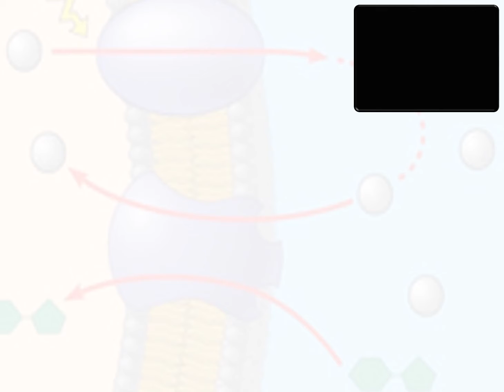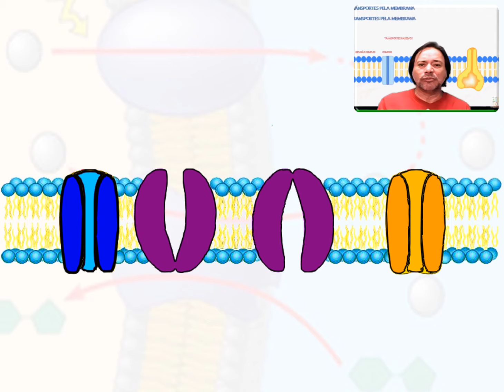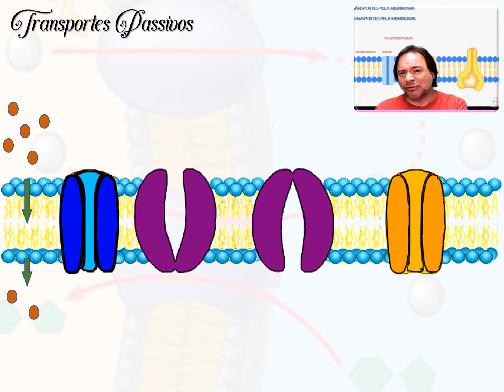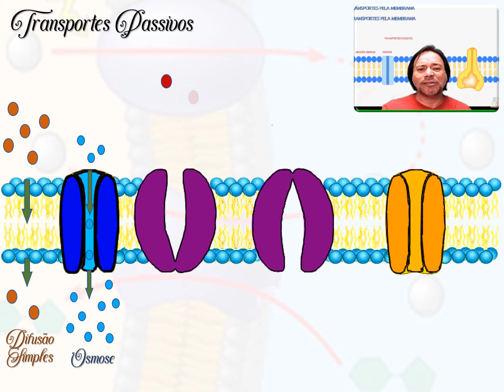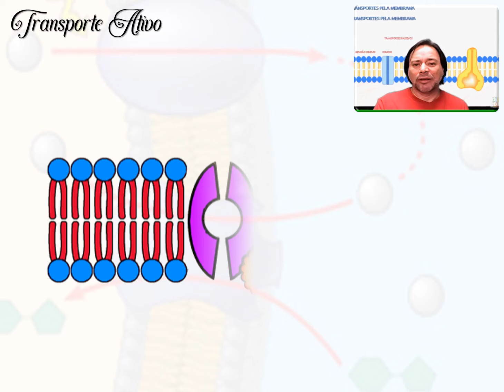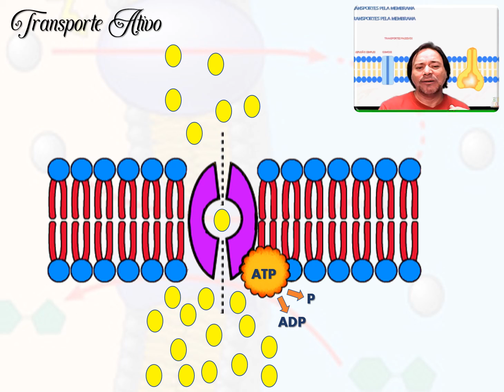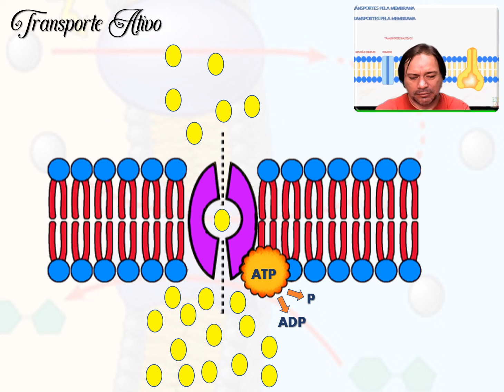Transportes de Membrana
Destaca a passagem de substâncias pela membrana plasmática nos processos passivo (sem utilização de ATP), difusão simples, osmose e difusão facilitada e ativo (com utilização de ATP) como é o caso da Bomda de Sódio e Potássio.